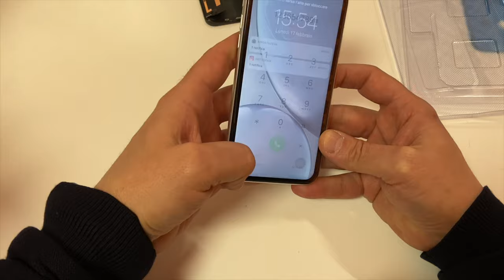iPhone XR sostituzione display lcd vetro touch iMania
come cambiare vetro touch lcd su un iphone xr da soli. Link al ricambio anche in prime.
display iphone xr con chiavi e adesivo

vetro temperato iphone xr 3 pz

iphone xr cover super protezione danni

ATTENZIONE